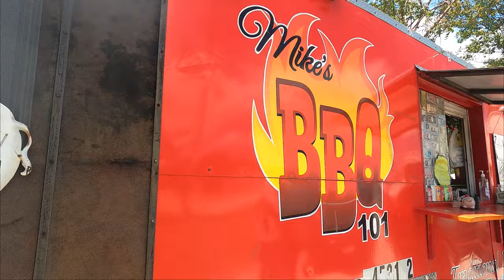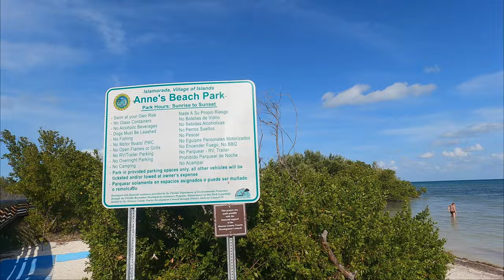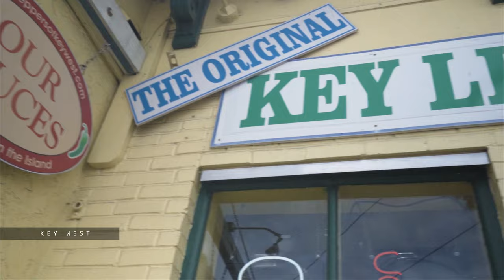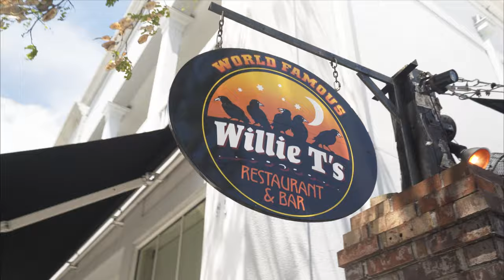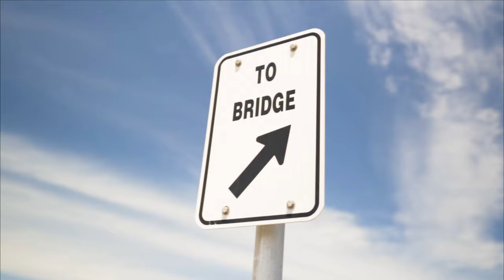Florida Keys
Muchos no sabían, o quizá no prestaron atención; pero antes de casarnos adelantamos la Luna de Miel y nos fuimos a Los Cayos. La época en la que decidimos viajar parece que fue la más concurrida del año, porque todo estaba súper caro. Pero con algo de experiencia viajera supimos darle la vuelta al asunto y logramos pasarla de lo mejor. Aquí les dejamos un video de lo que fueron nuestros 3 días en los Florida Keys.